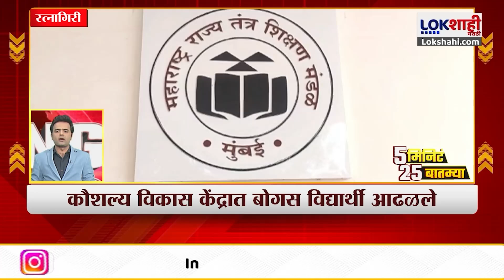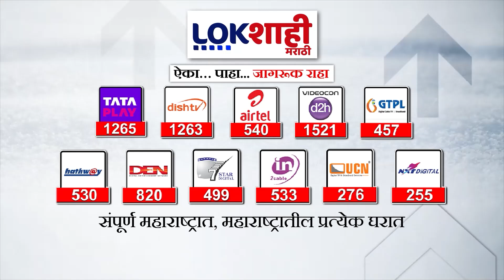Headlines | रात्री 9.00 च्या हेडलाईन्स 12 June 2024 | Lokshahi Marathi Headlines | Marathi News